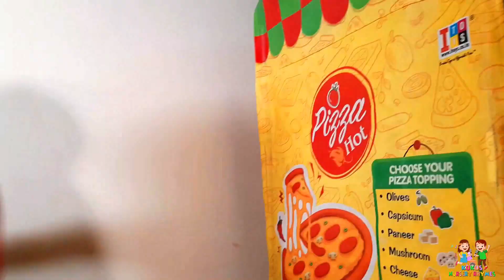Yummy Deliciosas Frutas y Verduras | Kuku y Cucudu Canciones Infantiles | Rico rico rico cancion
Yummy Deliciosas Frutas y Verduras | Música para niños | Kuku y Cucudu Canciones Infantiles | Rico rico rico cancion |  ñam ñam ñam cancion

Deliciosas Frutas y Verduras de Kukus Canciones Infantiles. Kukus y sus amigos están cantando una nueva canción alegre sobre frutas y verduras. Canta junto con Kukus y aprende a comer frutas y verduras saludables.Yummy Yummy song in Spanish. Canciones divertidas para niños sobre comida saludable. Fun song for kids about Yummy Fruits and vegetables in Spanish.

Letra :

Yom, Yom, yom, yom, yom
¡Qué rico!
Yomi, yomi, yomi, yomi, yomi,
¡Sabroso!

Limones y patatas
¡Qué rico! ¡Qué rico!
Limones y patatas
¡Me gusta! ¡Me gusta!

Hmmm...

Ñam, ñam, ñam, ñam, ñam
¡Qué rico!
¡Me gusta!
¡Qué rico!
¡Sabroso!

Hmmm...

¡Qué rico!
¡Me gusta!
¡Qué rico!
¡Sabroso!

Hmmm...

¡Qué rico!
¡Me gusta!
¡Qué rico!
¡Sabroso!

Hmmm...

¡Qué rico!
¡Me gusta!
¡Qué rico!
¡Sabroso!

Hmmm...

¡Qué rico!
¡Me gusta!

Una canción infantil que se trata de un niño que come muchas comidas divertidas. Nuestro canal se trata de caniones infantiles como la familia dedo, viejo MacDonald, Cinco Monitos, y mas. Pronto subiremos El Burrito Sabanero.

Kukus Nursery Rhymes Español es el hogar de canciones de cuna y canciones para niños en español, super divertidas. Tenemos una gran colección de canciones para niños, de los creadores del super popular Rhymes and Songs. ¡Cantemos! El mejor canciones infantiles colección para niños y Preescolares en español aprender y Cantar a lo largo.